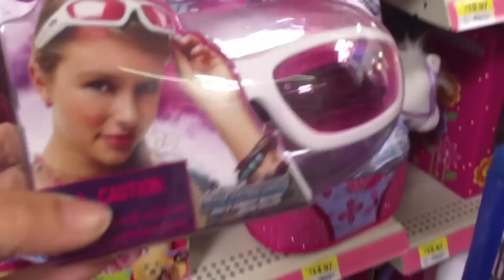Dancin' in Wal Mart (WK 136.5) | Bratayley